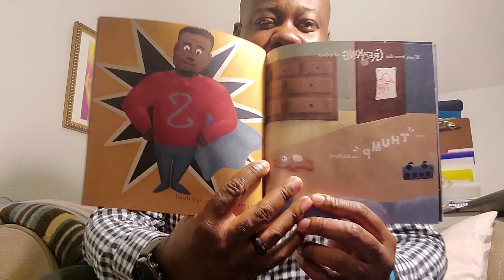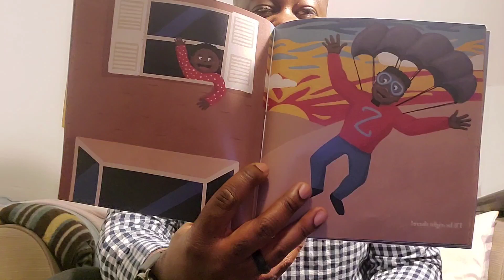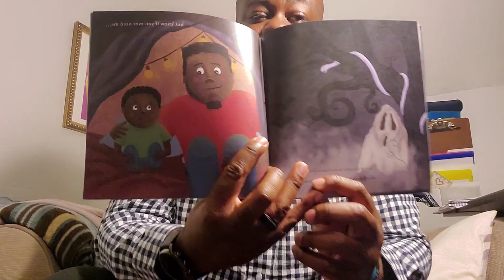ill be there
2021 winter Slide story time